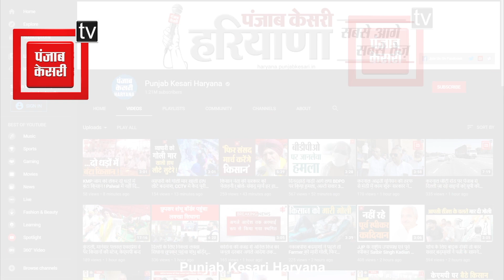आदमपुर उपचुनाव में जनता किसके साथ, देखिए क्या है पब्लिक ओपिनियन